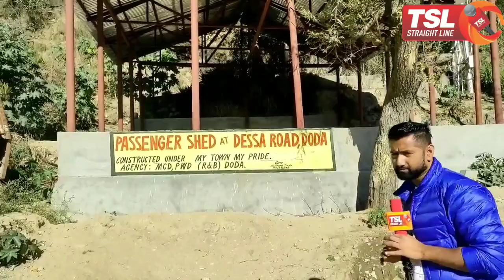Passenger shed constructed in Flood prone area